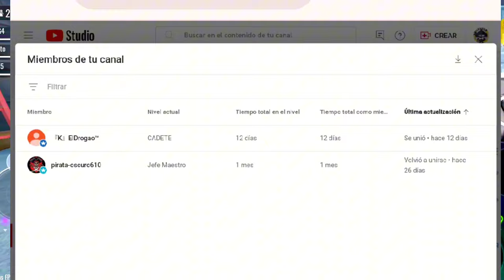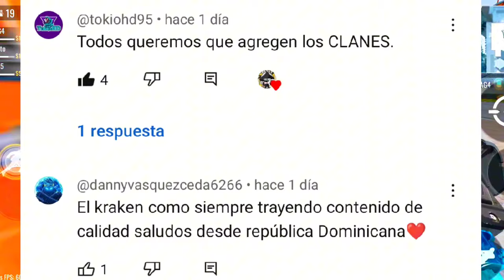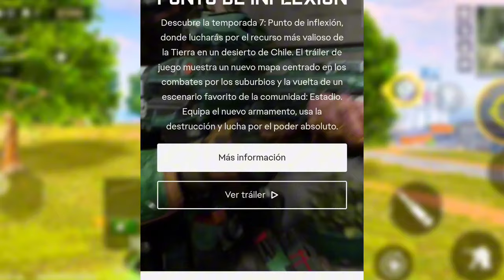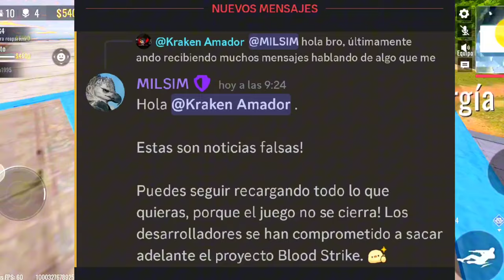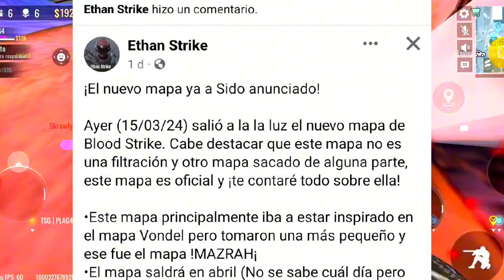BLOODSTRIKE VA CERRAR DENTRO DE UN AÑO?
es verdad que bloodstrike va cerrar dentro de un año? en un año bloodstrike cierra? rumores de que bloodstrike está apunto de cerrar son desmentidos aquí
Descargar el juego bloodstrike